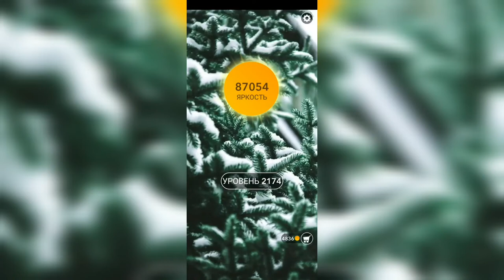Word / Слово Крест: Поиск русского кроссворда / Уровень 2174